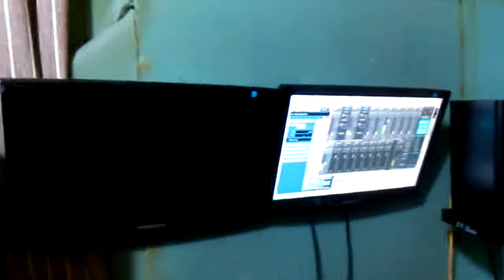latest Telugu Christian songs 2015- 2016 - 2017 || J C Kuchipudi's New album voice mixing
latest Telugu Christian songs 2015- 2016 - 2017 || J C Kuchipudi's New album voice mixing with Dinakar
Music J K Christopher
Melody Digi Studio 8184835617